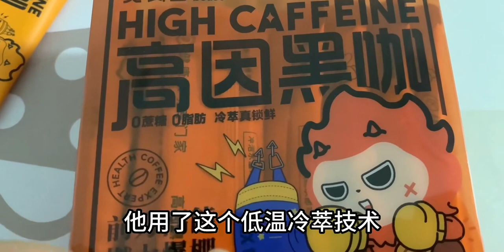健身人怎么喝咖啡？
打造我的好身材,健身,喝咖啡,一起fun放假